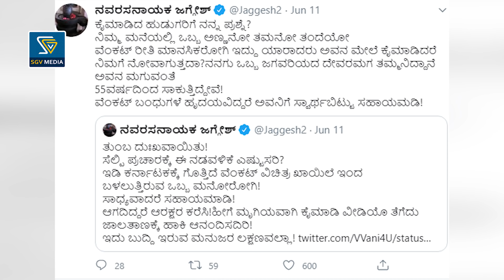ಹುಚ್ಚ ವೆಂಕಟ್ ಮೇಲೆ ಕೈ ಮಾಡಿದವರಿಗೆ ಖಾರವಾಗಿ ಪ್ರಶ್ನೆ ಹಾಕಿದ ಜಗ್ಗೇಶ್ | Huccha Venkat | Jaggesh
ಹುಚ್ಚ ವೆಂಕಟ್ ಮೇಲೆ ಕೈ ಮಾಡಿದವರಿಗೆ ಖಾರವಾಗಿ ಪ್ರಶ್ನೆ ಹಾಕಿದ ಜಗ್ಗೇಶ್ | Huccha Venkat | Jaggesh | Video News | Duniya Vijay

Welcome to SGV Kannada Media, your one stop destination for everything around Kannada Movies.

Here you can watch latest kannada news, kannada movie news and karnataka news and many more.